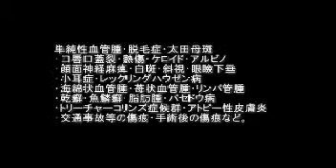Vol.051 テーマ ： カネミ油症事件／金子サトシさん（映画『食卓の肖像』） （2012/02/29）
今回のテーマについての記事はこちら

NPO法人マイフェイス・マイスタイル（MFMS）公式webサイト